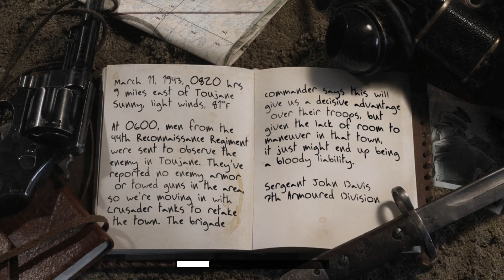Call of Duty 2: Back2Fronts Mod - Veteran Difficulty - Mission 18 - Retaking Toujane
Call of Duty 2 is one of my all time favorite games, and I only recently started looking onto mods for it. I hope you enjoy it as much as I do.